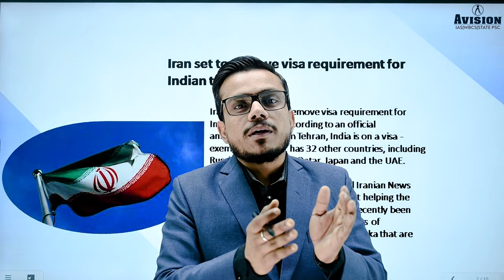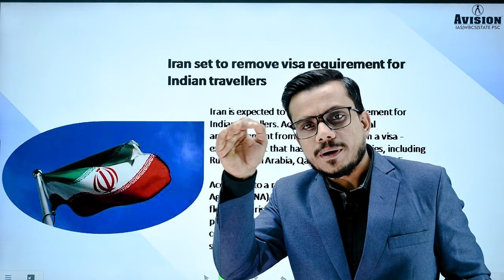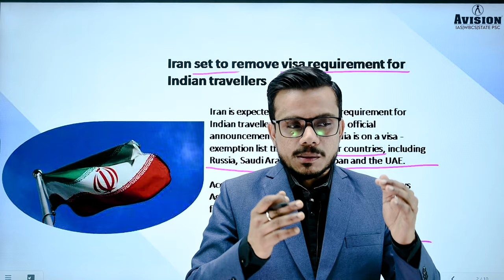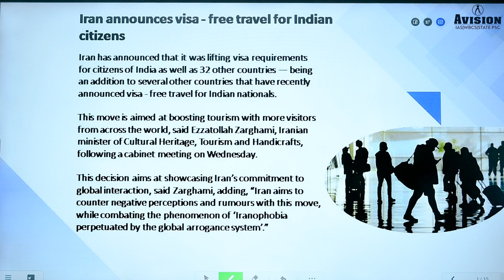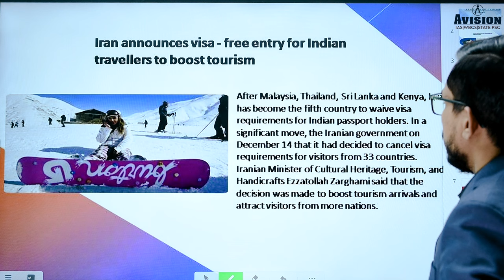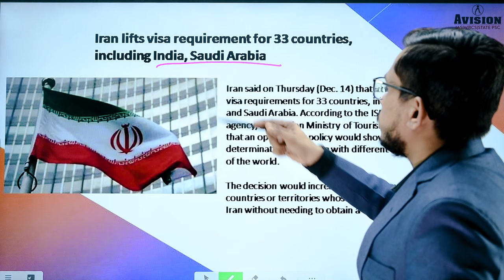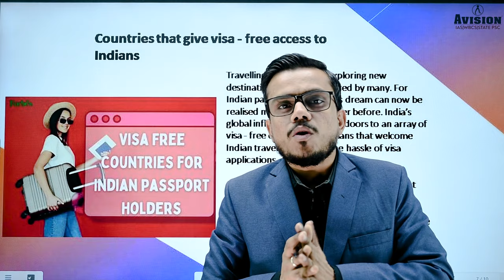Iran's Surprise for India | Indians are welcome without Visa but Pakistanis are not I By Rajat sir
Helpline number :-
➤आप हमें व्हाट्सएप भी कर सकते हैं।

Video Editing & Operations - Sandipan khara